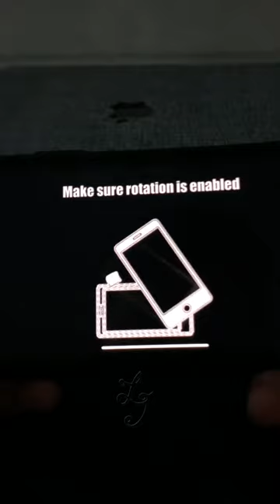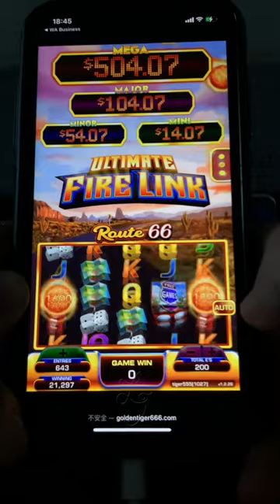Hexa Keno Golden Tiger Online Game Fish Game Rampage Hexa Keno Slot Game App Play At Home On Phone